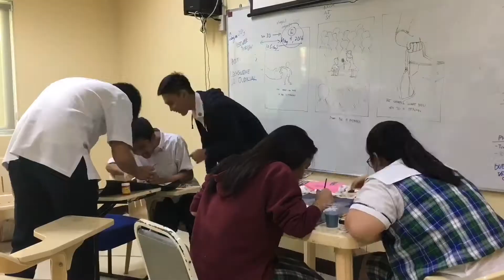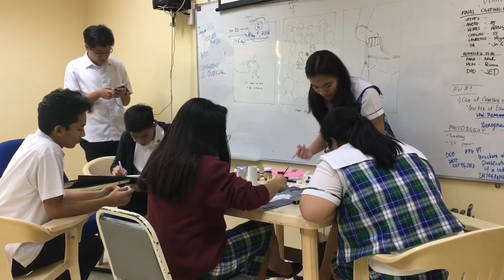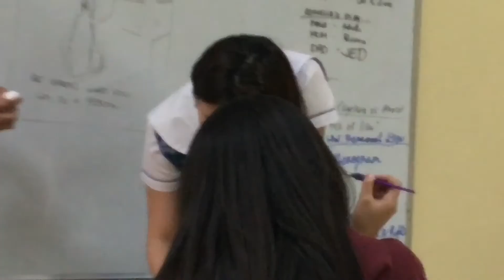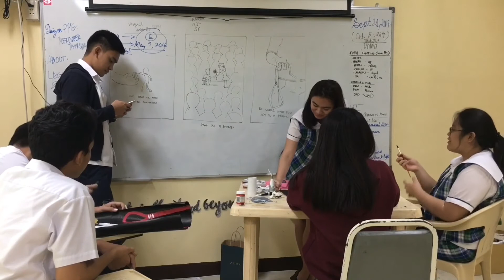RE-UP HUGOT PLAYLIST BA KAMO? | VLOG #59